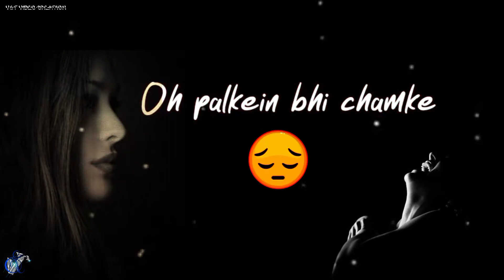Best Love Sad Viral Songs status|Kaash|Gulam Jugni|Kaash Tere Ishq Mein Nilam Ho|whatsapp status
PER DAYS STATUS UPDATE

Then I will give more creative status.

Kaash Lyrics - Gulam Jugni has sung this Punjabi song which has music produced by Tarun Rishi. The song "Kaash tere ishq mein nilam ho jaaun" has lyrics pen down by Kala Assi. The music video is a film by Reg-D Productions directed by Regan Dadu.

Kaash Song details 👇🏻

Singer : Gulam Jugni
Lyricist : Kala Assi
Music Director : Tarun Rishi
Music Label : White Hill Music

Kaash Song Lyrics :-

Iss nahi ka koi ilaaj nahi
Roj keh dete ho aaj nahi..

Arey kaash tere ishq mein nilaam ho jaaun
Kaash tere ishq mein nilaam ho jaaun
Aakhiri boli tum lagao tere naam ho jaaun

Kaash tere ishq mein nilam ho jaaun

Mushqil hota hai jawab dena
Jab woh khamosh reh kar bhi
Sawaal pooch lete hain

Oh palkein bhi chamke
Raat hai neendon mein humari

Aankhon ko tere khwab chupane nahi aate

Naaseh qissa hai mohabbat
Badi lambi kahani
Main zamaane se nahi haara
Bas kisi ki baat maani hai

Oh itna na yaad aaya karo, so na sake
Subah surkh aankhon ka sabab puchte hain log

Deewar kya giri mere kache makan ki
Logo ne mere ghar se raste bana liye

Surme ki tarah pee ja gala to ne ghamein
Tab jaake chadhe hain gham unki nigah pe